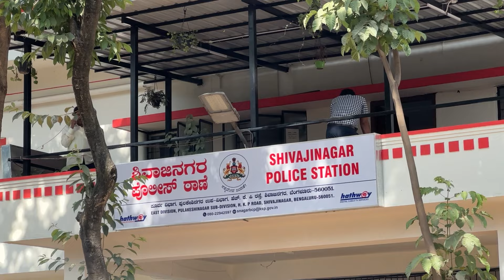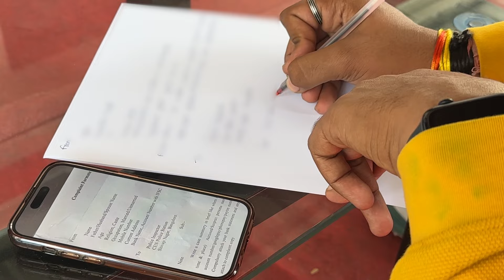Binance P2P 15 Lakh Scam I Bangalore Vlog 😰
This is A Vlog Video But You will Get Know all Steps Practically How wot Unfreez Your Bank Account after getting scammed By P2P of Binance Platform !

✨ Explore Quotex: The Sustainable Way to Trade!

⚠️ Remember: Trading carries risks and can lead to financial losses. Always trade responsibly.